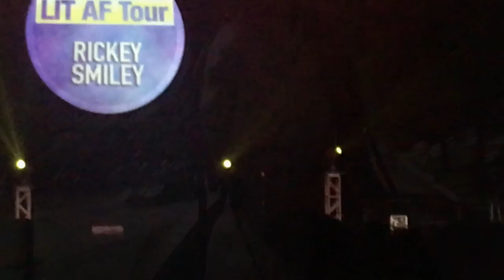MARTIN LAWRENCE LIT AF TOUR | VLOG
FAQ: 5'7 | 25 | LOS ANGELES & HOUSTON